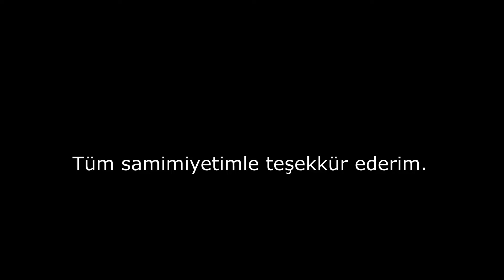Veda...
CAFU Kaçar...Herkes Allaha emanet...